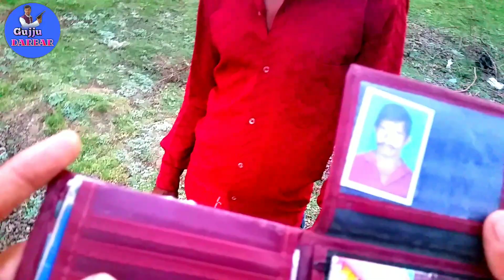CID/New short film by GUJJU DARBAR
ફરી એકવાર ગુજ્જુ દરબાર પાછું આવી ગયું છે.
સાથ સહકાર આપજો..
ચેનલનું પહેલા હતું તે નામ રાખ્યું છે...

Actor: NATU SOLANKI, bharat, Ganpat,Arjun, mahesh.

Story-editor-director:
NATU SOLANKI.